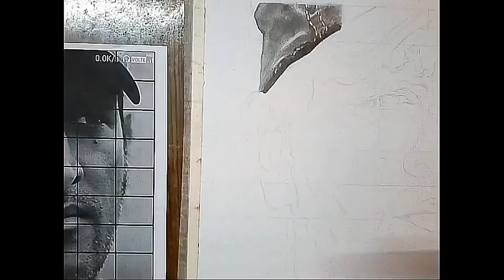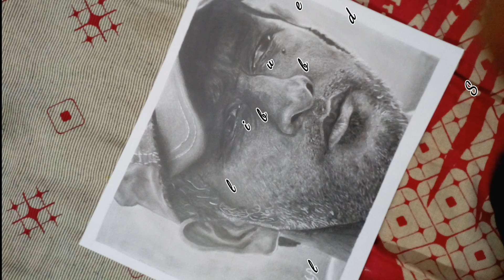Realistic drawing of Mahendra Singh Dhoni.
Hello guys after a long time i am uploading a video.  In this video I will be drawing the realistic sketch of MS Dhoni(my most favourite cricketer).
This drawing has taken me 15—16 hours.
So if you liked my effort subscribe to my channel and like the video and don't  forget to commemt below to give me extra motivation to  continue the work with extra power for you.